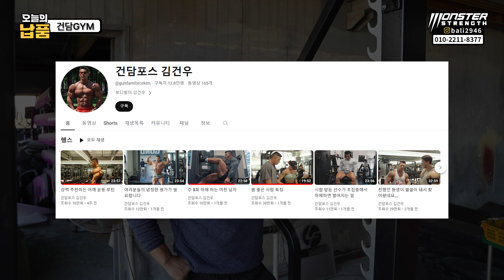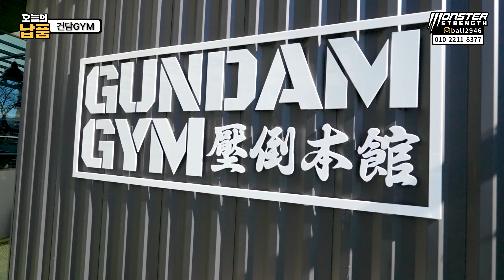부산 건담짐!!! 김건우 선수도 선택한 스미스머신, 몬스터하프랙!!!!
할부, 리스, 현금 다 맞춰드립니다. 몬스터 스트렝스로 연락주세요.
좋은 제품 찾으실 때, 믿을만한 중고 제품 찾으실 때는 몬스터 스트렝스가 정답입니다.

기구 구입 및 상담은 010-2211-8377
연락 주시면 친절하게 안내 말씀 드립니다.

경북 칠곡군 아곡7길 40 몬스터 스트렝스